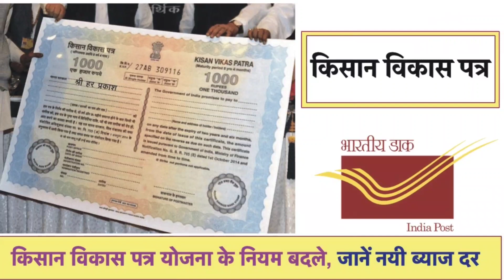Post Office Kisan Vikas Patra | अब इतने दिन में होगा पैसा दोगुना | Post Office KVP | Indradhanush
Post Office Kisan Vikas Patra | अब इतने दिन में होगा पैसा दोगुना | Post Office KVP | કિસાન વિકાસ પત્ર |  | Indradhanush |

Double your money
Double your Money with Kisan Vikas Patra
post office saving account
post office kvp scheme
post office kvp scheme interest rate
post office kvp scheme interest rate 2022
post office kisan Vikas patra
post office kisan Vikas patra interest
post office kisan Vikas patra interest rate
post office kisan Vikas patra interest rate 2022
latest interest rate of kvp
latest interest rate of kisan Vikas patra
latest interest rate of kisan Vikas patra 2022
post office kvp calculator
પોસ્ટ ઓફિસની બેસ્ટ યોજના
 કિસાન વિકાસ પત્ર

In post office Kisan Vikas patra scheme money gets double in 10 years and 4 months (124 months).
Current interest rate of kisan Vikas patra is 6.9%
You can add nominee in kisan Vikas patra anytime.
Pre marure withdrawal allow only after 2 years and 6months (30 months) before this period you cannot encased kvp.
Loan on kvp is available from bank only by pledging it as a security.
KVP can be transfer from one post office to another post office at anytime.
KVP can be purchased by any single person or by two adult or by guardian on behalf of minor.

Post office KVP – Document required and Tax Rules
Document required
ID proof, address proof and age certificate in case of minor
PAN is mandatory for amount more than 50000
For 10 lakh and above – income proof also required like salary slips, bank statement, ITR document etc.
AADHAAR number may also be used
Ensure nomination form
Tax
No section 80C benefit
Interest received is taxable but No TDS by Post office

Other Post office Schemes :
1. Public Provident Fund
2. Kisan Vikas Patra
3. Time Deposit
4. National Saving Certificate
5. Monthly Income Scheme
6. Recurring Deposit Account
7. Senior Citizen Saving Scheme
8. Sukanya Samriddhi Yojana

બચતકેવીરીતેકરવી?
રોકાણસલામતક્યાં?
બચતક્યાંકરવી?
સલામતરોકાણક્યાં?
પૈસાકેવીરીતેબચાવવા?
ફિક્સ ડિપોઝિટ ક્યાં અને કઈ રીતે કરવી?
આવક-જાવક વચ્ચે સમતુલા કઈ રીતે જાળવવી?
क्या सुकन्या योजना पर ऋण लिया जा सकता है?
सुकन्या योजना क्या है?
 इसके लिए कौन आवेदन कर सकता है?
सुकन्या समृद्धि योजना स्कीम क्या है?
सुकन्या योजना में 14 वर्ष तक ₹ 2500 जमा करेंगे तो 18 वर्ष में कितना मिलेगा?
सुकन्या योजना कितने साल तक?
सुकन्या योजना का लाभ कैसे उठाएं?

PPF લાંબાગાળાના સુરક્ષિત રોકાણમાં ઉપયોગી છે.